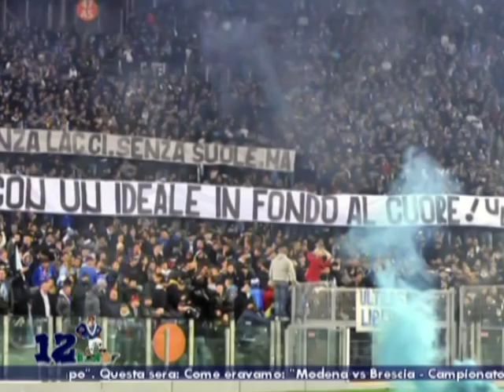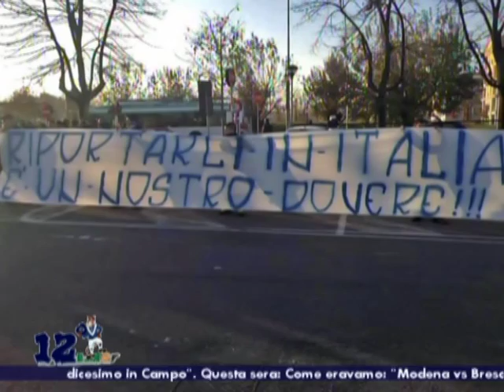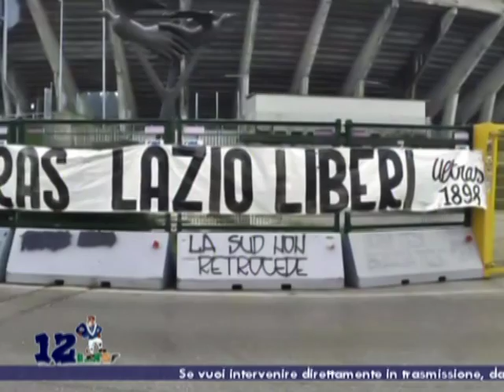Lazio - Tifosi arrestati - Riflessioni su "malagiustizia", Costituzione e dichiarazioni aberranti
Dodicesimo in Campo - Campionato 2013/2014 - Diciassettesima puntata.
Ospiti della trasmissione Claudio (Ultras Brescia 1911 Ex-Curva Nord) e Giorgio Fontana (giornalista e grande tifoso biancoblu).
Partendo dalla paradossale vicenda che ha coinvolto -loro malgrado- i tifosi della Lazio durante la trasferta a Varsavia, si toccano alcune recenti, drammatiche vicende. Inoltre, si fanno due "battute" sul comportamento e sulle sconcertanti dichiarazioni del Coisp (Sindacato di polizia).

Claudio: "...in passato ci davano dei pazzi praticamente su tutto, anche sul pronostico che lo stadio sarebbe diventato questo..." ; "...purtroppo abbiamo avuto ragione, e non c'è nessuna gioia e nessun vanto in questo..." ; "...forse nei primi anni 2000 c'era la possibilità di arginare questa escalation..." ; "...adesso bisogna addirittura combattere per delle cose che sono sancite dalla Costituzione..." ; "...le persone che sono in carcere in questo momento -o che lo hanno subito- sono prima di tutto dei cittadini italiani, quindi vanno tutelati..." ; "...per un paio di giorni ho sentito parlare solo ed esclusivamente del fatto che erano stati arrestati dei tifosi laziali, quasi che se lo meritassero..." ; "...un sindacato di Polizia non si può permettere di rilasciare questi comunicati diffamatori..." ; "...non si può parlare di persone e di fatti di cui non si sa..." ;  e molto altro.

Giorgio Fontana: "...il Coisp è quel sindacato che ha fatto una manifestazione sotto gli uffici del Comune di Ferrara dove lavorava la mamma di Federico Aldrovandi..." ; "...dagli anni settanta in avanti l'insabbiamento è stato lo sport nazionale delle autorità...".

Ogni martedì in diretta su Retebrescia e RTBnetwork (SKY 819) dalle 20.25 alle 22.15.
Da quest'anno, sarà possibile rivedere la trasmissione grazie alle repliche del mercoledì (ore 4.00 solo digitale, ore 16.45 su tutti i canali digitali e satellitari).
È possibile seguire la trasmissione anche in streaming al seguente